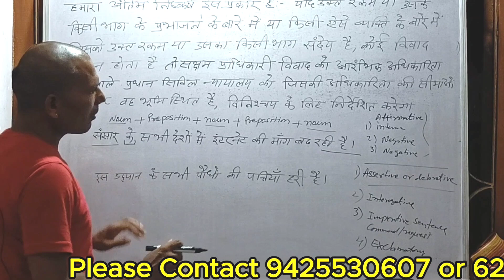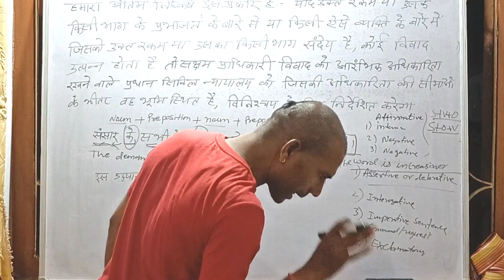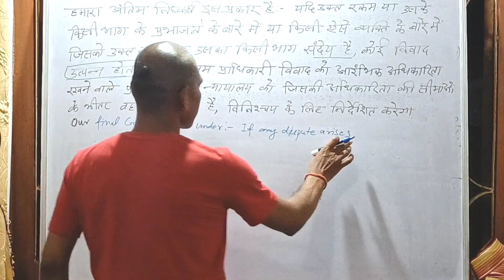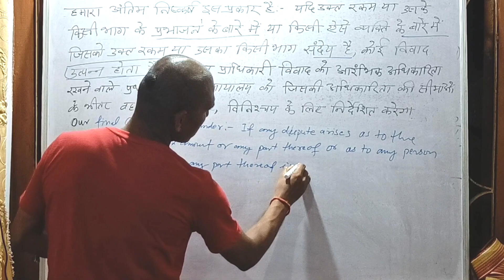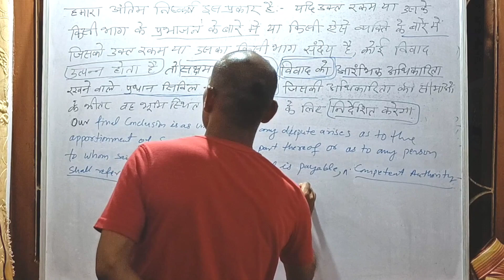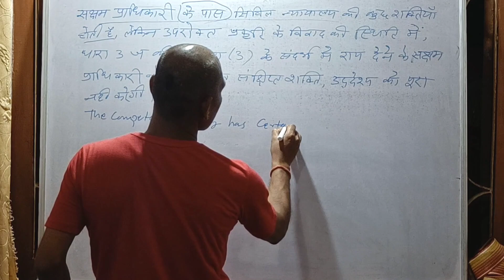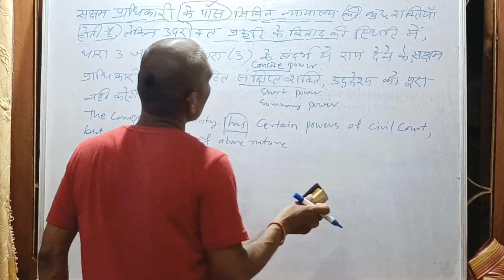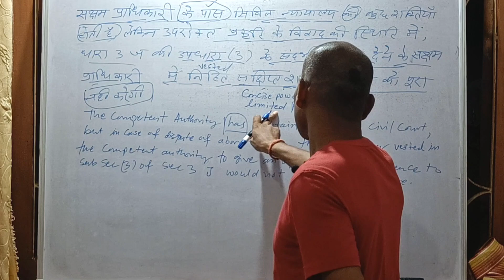🔥 Legal Translation for Judiciary Exams कैसे बनाएं | Legal Translation Hindi to English practice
How to Prepare Legal Translation for Judiciary | Legal  Translation Hindi to English Mains Exam |

Hello friends!

Unlock the Key to Legal Translation Success for Judiciary Mains Exam and other similar exams which have included passages for translation with EG Translation by  Rajendra Kumar Jaiswal! In this insightful video, EG Translation provided and shares expert tips and strategies on preparing for Legal Translation in Judiciary Mains Exam and solution of Chhattisgarh Judiciary mains exam 2024 (Translation passage from Hindi to English.

Call EG Translation team on 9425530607, 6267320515 and take your Judiciary Preparations to the next level.
इस विडिओ में आपको मिलेगा :
*कठिन विधिक शब्दों का हिंदी अर्थ
*अनुवादकैसेकरनाचाहिए
*अनुवाद करने का फार्मूला
*इंग्लिश से हिंदी करने का फार्मूला
*अनुवाद में अच्छा score कैसे करे
*इंग्लिश हिंदी ग्रामर का ज्ञान
*इंडियन judiciay मैन्स की तैयारी कैसे करे
*कमसमयमेंअनुवादकैसेसीखे
*प्रभावशाली इंग्लिश और हिंदी अनुवाद कैसे बनायें
*सिविलजज मुख्य परीक्षा के ट्रांसलेशन पार्ट की बेस्ट तैयारी कैसे करें
*कैसे बनायें हिंदी में अनुवाद
*फुल स्कोरिंग अनुवाद करने की मैथड

Unlock the Key to Legal Translation Success for Judiciary Mains Exam with EG Translation by  Rajendra Kumar Jaiswal! In this insightful video, EG Translation provided and shares expert tips and strategies on preparing for Legal Translation in Judiciary Mains Exam and solution of Chhattisgarh Judiciary mains exam 2023 (Translation passage from Hindi to English. Call EG Translation team on 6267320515 and take your Judiciary Preparations to the next level. Feel free to spread the word – share the videos with your friends and classmates.